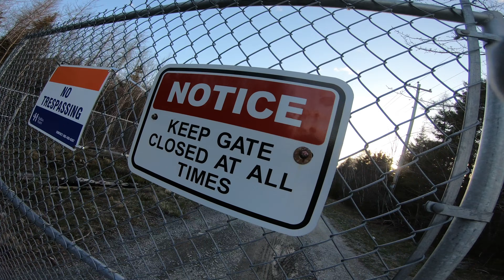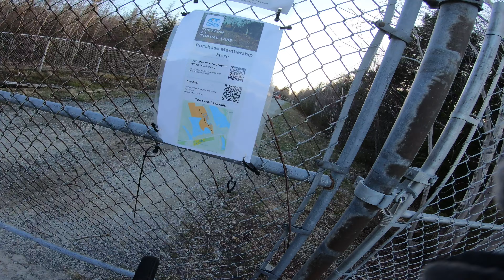Just a vlog with bikes.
CAMERA
Chest CAM

Rawstercross Build